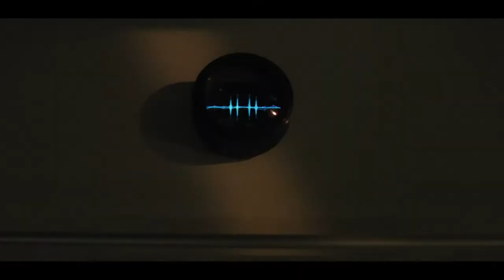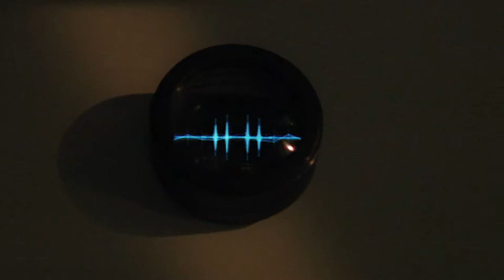What makes Star Trek Calypso a great Short Trek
What makes Calypso a million times better than Runaway? Practically everything.